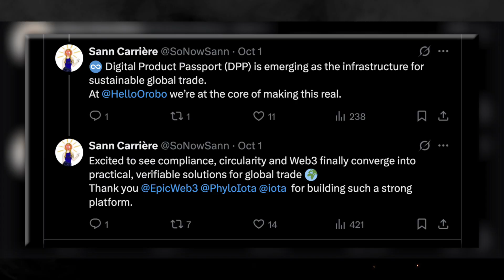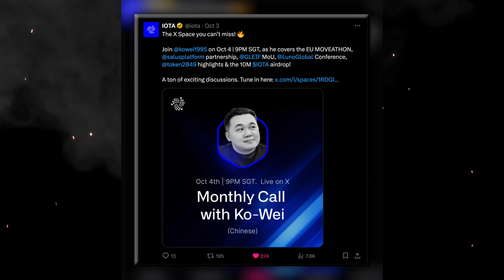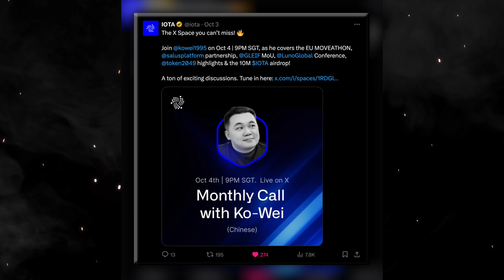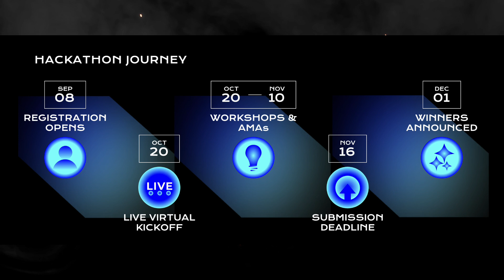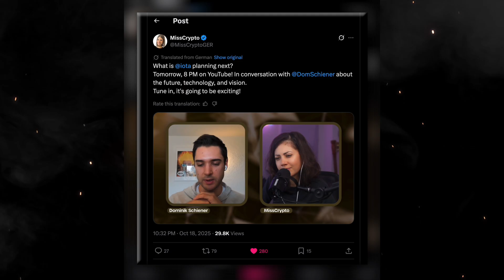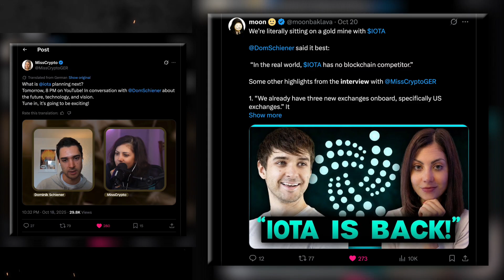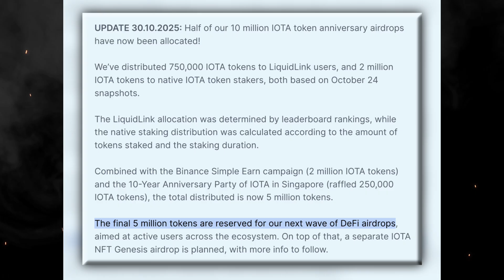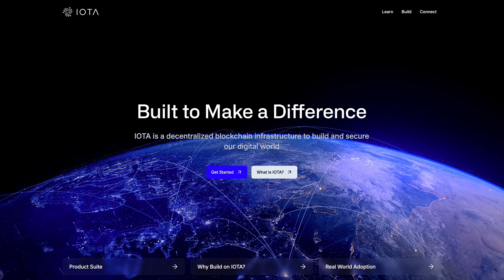IOTA Update - October Edition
October saw IOTA turn 10 years old, it was also the month for Token 2049 in Singapore. Let's recap the important things that happened this month.